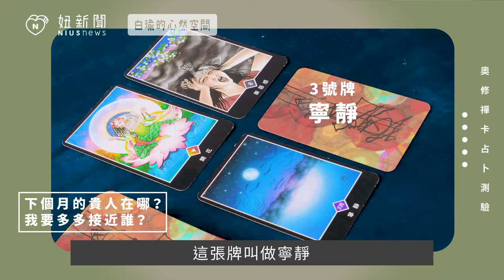下個月的貴人在哪? 誰才是我的貴人?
到底誰是潛藏在生活中默默幫助我的貴人呢?
抽張牌來看看貴人到底在哪吧!